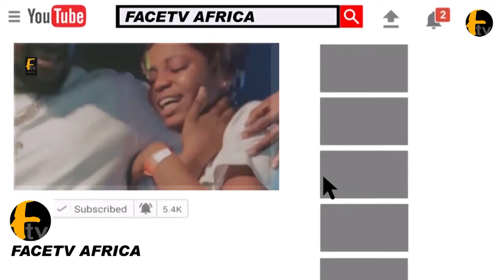MEET KEMI TAOFEEK BEAUTIFUL DAUGHTER AS SHE STORM IN HER MUM'S EVENT IN STYLE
MEET KEMI TAOFEEK BEAUTIFUL DAUGHTER AS SHE STORM IN HER MUM'S EVENT IN STYLE Face tv Africa Face tv Africa Facetv Africa Face tv AFrica Facetv Africa Facetv Africa and Music face: Real Indigenous Nigerian Music. We profile top performance, top rated Nigerian musicians, legends, events, video musicals and we dish them out to you from a Nigerian point of view.